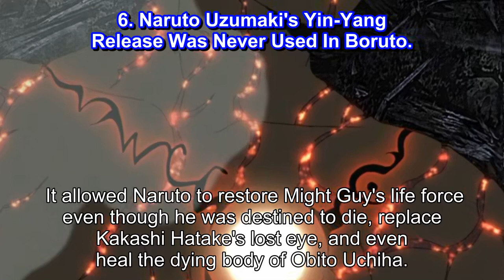Boruto 10 Things From Naruto The Writers Forgot About